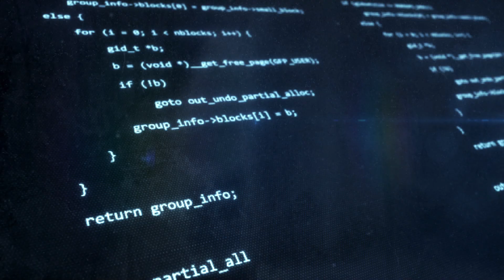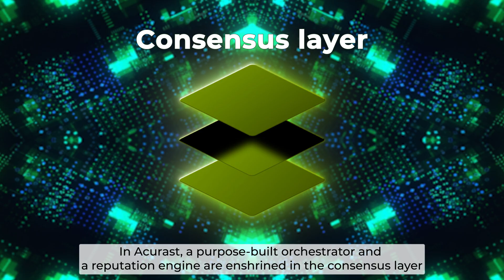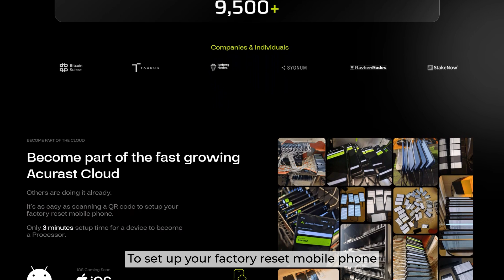What Is Acurast? Exploring The Decentralized Cloud Service On Polkadot | The Brains Ep.34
In today's episode, we will learn in-depth about Acurast, the decentralized serverless cloud secured by Polkadot.

Acurast leverages the huge multipliers of mobile devices in security, computing power, and low running costs to build a completely decentralized and trustless cloud. Giving developers access to deploy their applications more affordably and with confidentiality. Let's learn more about this decentralized serverless cloud parachain on Polkadot through our educational video below:
Polkadot Insider is a channel that updates news, data analytics - real-time data, and project research to support retail investors’ views when investing in the Polkadot and Kusama ecosystem. Let's get in touch with us:

• Link3: link3.to/polkadot_insider